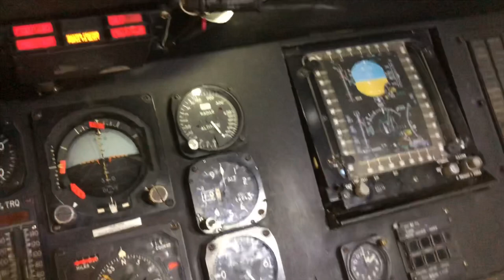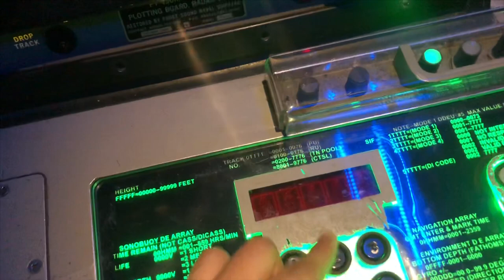San Diego Short Vlog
sorry if this was boring. Plz watch with earphones or AirPods if you’re boujee because the audio was bad near the end!! Don’t share this with your friends lol.